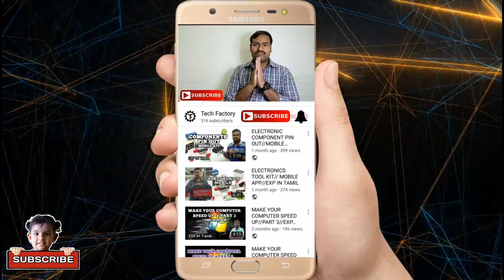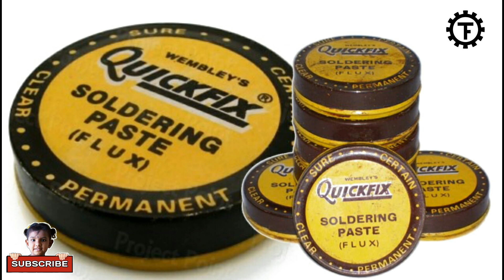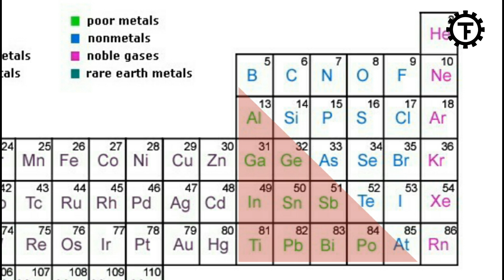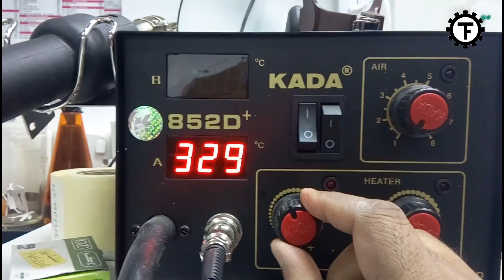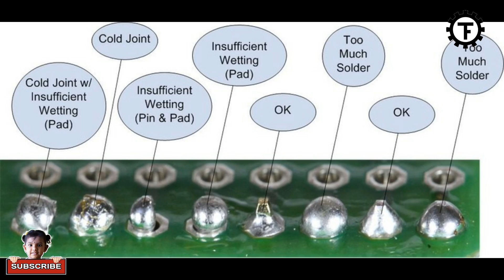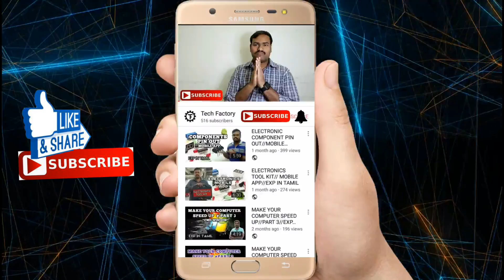BASICS OF SOLDERING // TECH PRABU // EXP IN TAMIL